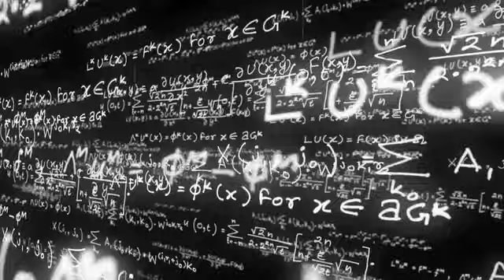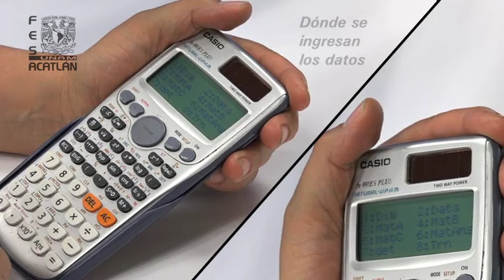Resolución de matrices con calculadora: matriz inversa con la fórmula de Leontief